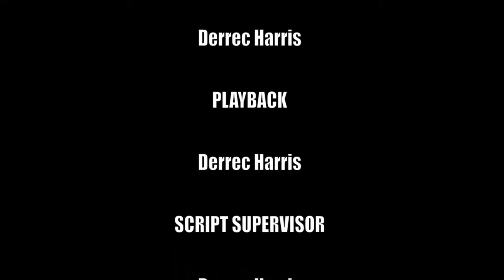D. W. Moffett – Actor, Director, Broadway Star Ep #97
Donald Warren (D.W.) Moffett has had a long and illustrious career in show business with over 100 movies and TV credits, including starring roles in Friday Night Lights, For Your Love, Switched at Birth, Chicago Med & How To Commit Murder.

Born in Highland Park, Illinois and a graduate of Stanford University, D.W. originally had no inclination to become an actor, as he actually set out on a career as a diplomat. A chance meeting with a group of friends started his career.

Moffett learned his craft in stage productions in Chicago with John Malkovich and Gary Sinise before starring in the original New York City production of Larry Kramer’s The Normal Heart in 1985. He subsequently starred in a Broadway production of The Boys of Winter. He made his feature film debut in Bob Rafelson’s thriller, Black Widow, before portraying a serial killer in the thriller Lisa.

Moffett had a supporting role in Bernardo Bertolucci’s drama Stealing Beauty, and went on to star in the network series For Your Love  alongside Holly Robinson Peete and James Lesure.

Other film credits include Steven Soderbergh’s Traffic, which earned Moffett a Screen Actors Guild Award for Outstanding Performance by a Cast in a Motion Picture, and the coming-of-age drama Thirteen.

In 2017, Moffett was named Chairman of the School of Film and Television at Savannah School of Art’s and Design.

He is the father of International Superstar model, Lillie Stewart.

Be sure to join Mick and Mook on June 1 for this extremely interesting interview.